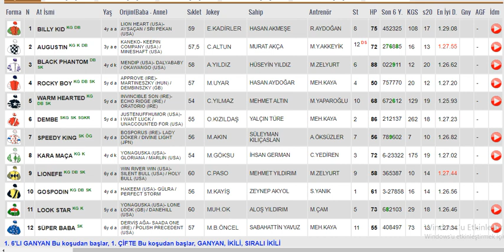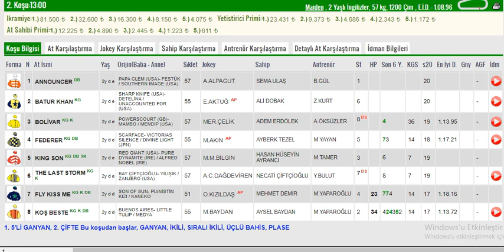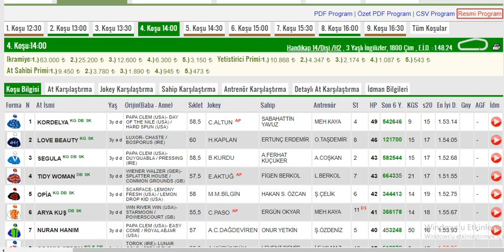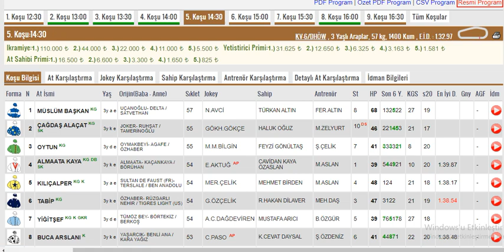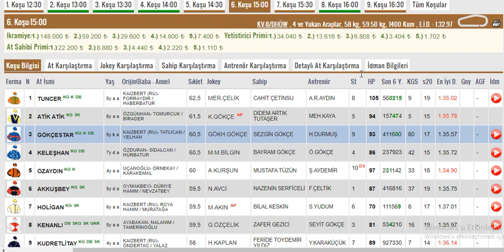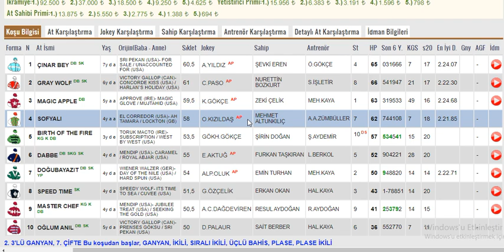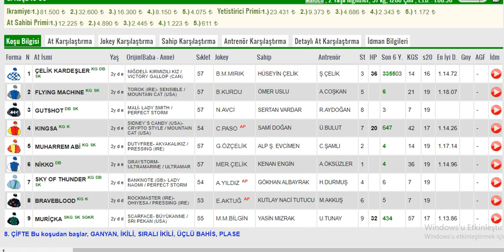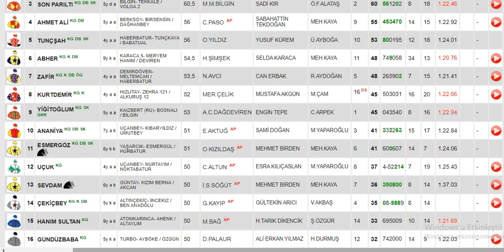21 Ağustos 2022 Pazar İzmir Altılı Ganyan Tahminleri ,Yarış Analizleri